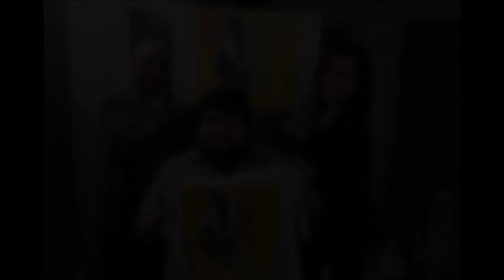Spotlight Series - Ricardo Mejias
This episode features Ricardo Mejias with hosts Pablo Dassen & Melyssa Moniz

The Humble Badger Podcast presents the 2020 Spotlight Series. We welcome some of the city's most engaging personalities to The Sett & learn more about their passions & personas. Interesting stories. Interesting people.

THE HUMBLE BADGER PODCAST

Spotlight Series
Recorded on The Sett at Trax Ahead Recording Studio
Principal Photography by Phase 2 Fotos

Executive Producer: Rey Haydar
Producer: Anthony Panacci
Associate Producer: Paul Castro
Brand & Management: Carmen Wu
Website Development: Farhan Jiwani
Technical Advisor: G-Man

The Humble Badger Podcast Theme
produced by The iDENTiTY CRiSiS
Theme Voice Over: Lyn Kenney